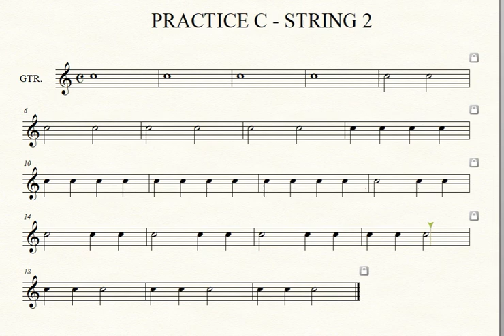Practice C String 2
Practice playing C on String 2 of the guitar - Gorden Gibson